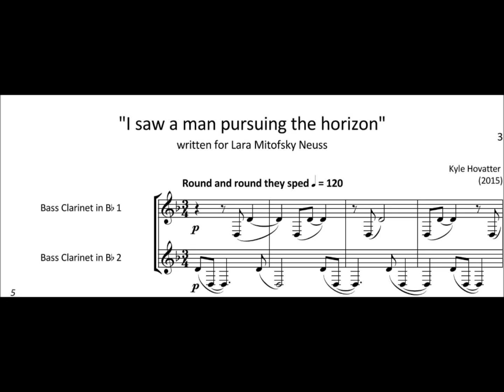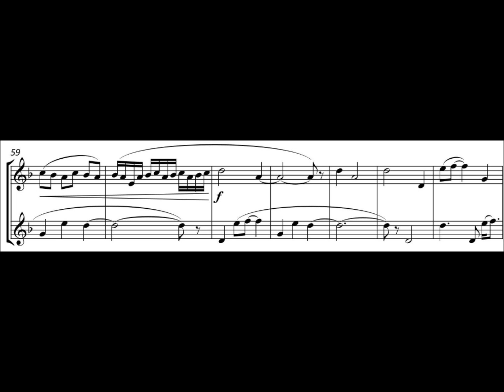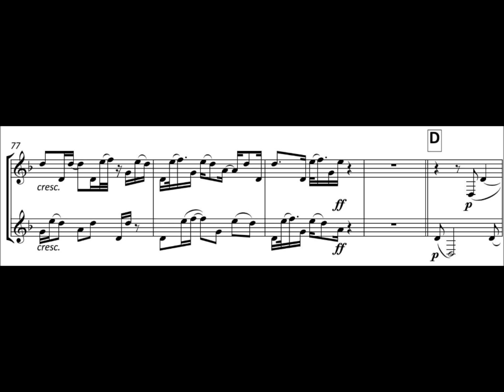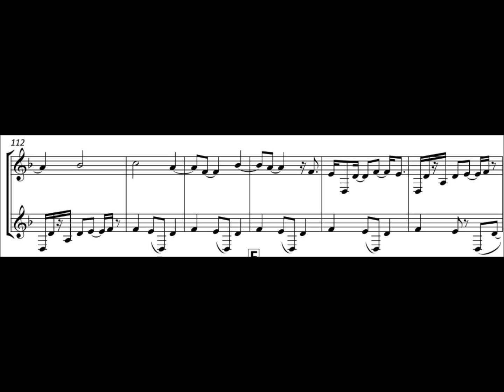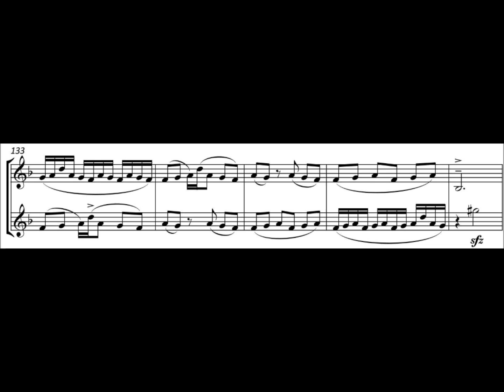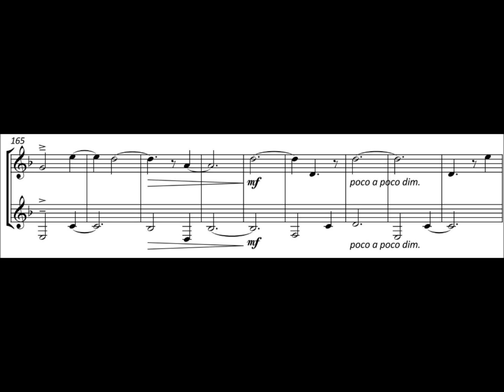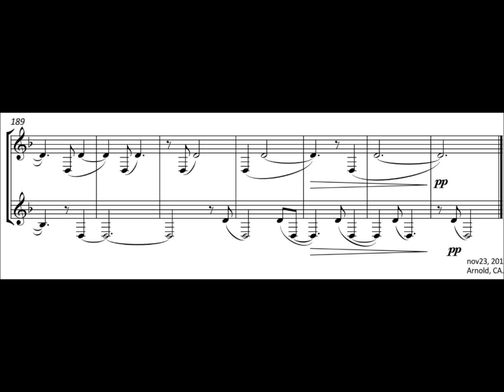FM720 Hovatter I Saw A Man